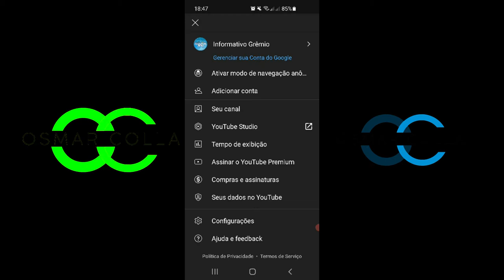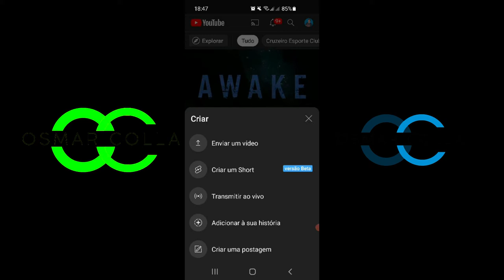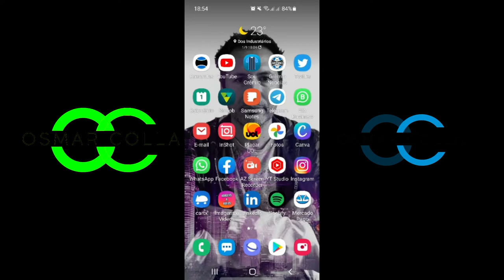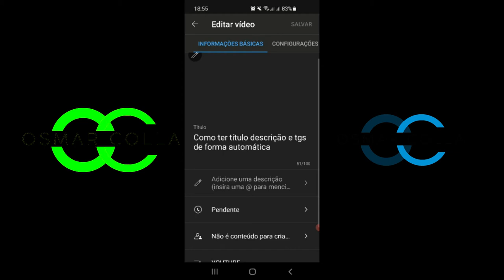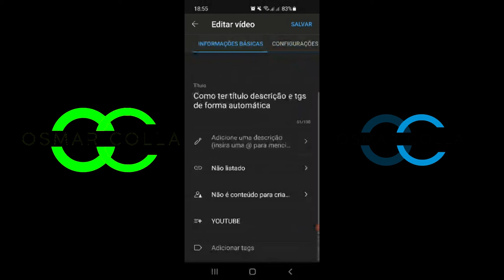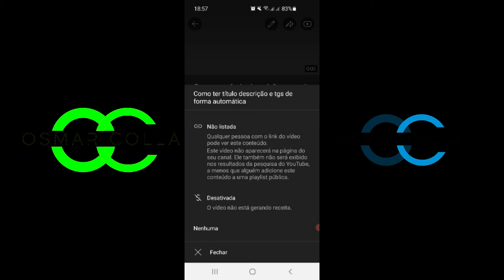Como enviar vídeo para o youtube pelo celular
hoje eu venho mostar para vcs como postar video no youtube pelo celular do  jeito certo e super fácil esse jeito que eu ensino para vcs a subir video no youtube pelo celular é  bem simples e bem fácil de fazer assista o video que vc vai aprender como postar video de um jeito fácil pelo celular!...